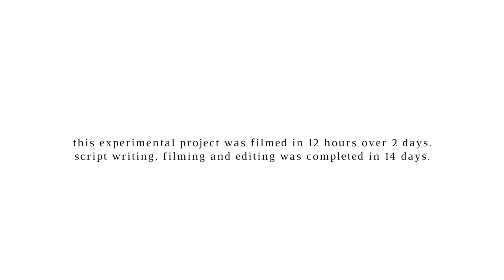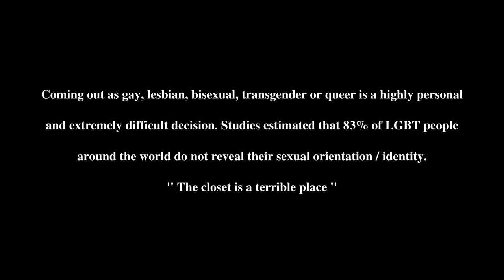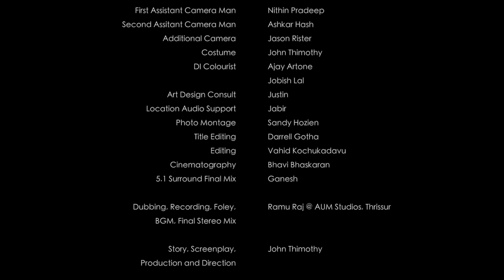The Notion Latest Malayalam Short Film | John Thimothy | Kani Kusruti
This experimental project was filmed in 12 hours over 2 days. script writing, filming and editing were completed in 14 days.

Former NSG Commander and Mumbai Terror Attack survivor unexpectedly committed suicide after 9 years. Wife and famous writer is reluctant to provide information to authorities.

Nomination: 72nd Golden Sheaf Award

KEY CREW:
Direction and production design: John Thimothy
Assistant Director: Sagar Pottekkatt
Cinematography: Bhavi Bhaskaran
Film Editing: Vahid Kochukadavu
Colourist: Ajay Artone, Jobish Lal
second assistant camera: Nithin Pradeep
Titles, graphics and credit sequence:  Darrell Gotha
Photomontage: Sandy Hozier
Costume Design: John Thimothy
Production Management: Sumesh
Camera and Electrical Department: Ashkar Hash
additional camera and auxiliary editing: Jason Rister
casting associate: Aju Lal
extras casting: Wayne Slinn
Location Manager: Raju Vadakkan
Assistant location manager: Prince M F
Transportation Department: Pimesh Tp

CAST:
Kani Kusruti: Padma Iyer
Shweta Gupta: Padma's Friend
Virginia Rodrigues: Doctor Geetha
Saritha Kuku: Nurse
Vivek Jain: Mohan Roy
English newsreader: Pete Accetturo
Anto Kallery: Malayalam news reader
Dyju: Police man
Jayakumar: Police man
Bejoy Pavartty: Journalist
Sarath: Police man
Elizabeth Thimothy: Female police officer
Thomas Thomas: Police man
Babu Vadakkan: DYSP-Police officer

Key Official selections:
(It was selected and screened over 38 film festivals around the world)

72nd Yorkton Film Festival 2019

Yorkton, Canadian Premier, Nominee - Golden Sheaf Awards

67th Columbus International Film Festival 2019
Ohio, United States, Semi-Finalist

41st Big Muddy Film Festival- 2019

Southern Illinois, United States, Official Selection

Mumbai International Queer Film Festival 2018

Mumbai, India, world premier, Official Selection

Jagran Film Festival 2018

Delhi, India, Delhi Premiere, Official Selection

Goa Short Film Festival 2018

Goa, India, Goa Premiere, Official Selection

Diversions International Short Film Festival 2018

Sveti Ivan Zelina, Croatia, Croatian Premiere, Official Selection

Pune Short Film Festival 2018

Pune, India, Pune Premiere, Official Selection

Los Angeles CineFest 2018

Los Angeles, United States, semi-finalist

Delhi International Queer Theater and Film Festival 2018

Delhi, India,Official Selection

Chennai International short film festival 2019

Chennai, India, semi-finalist

Jaipur Film World 2019

Jaipur, India, Official Selection

Eurasia International monthly film festival 2019
Russian Federation,Russian, Best film winner

International Shorts Film Festival 2019

Melbourn, Australia, Official Selection

Festival International de Courts -Métrages d'auteurs 2019

Quebec,Canada, Official selection

|| ANTI-PIRACY WARNING ||